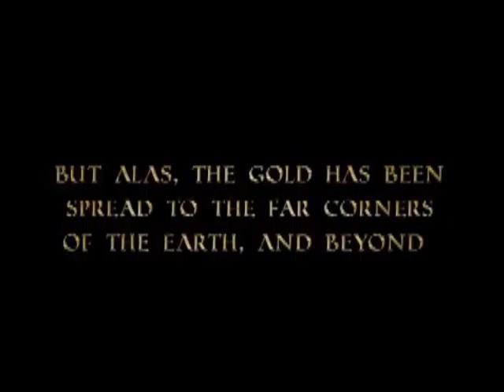Vikings Row Debut Trailer (Official)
The official trailer for the mobile game vikings row